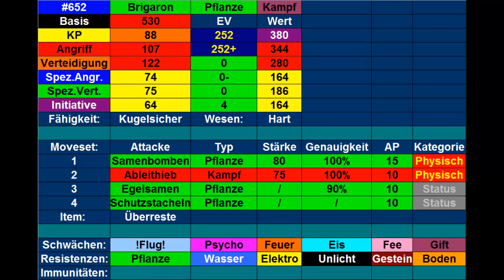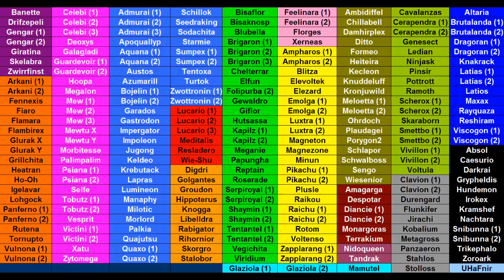Kilians Pokémon Lexikon #20 Brigaron #2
Heute stelle ich euch mein zweites Brigaron vor.